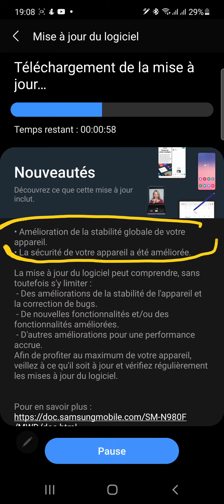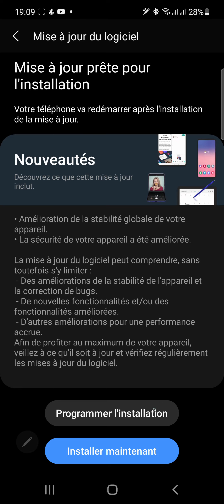Important Software Update for Samsung Galaxy Note 20 (One UI 3.1) - What's New?